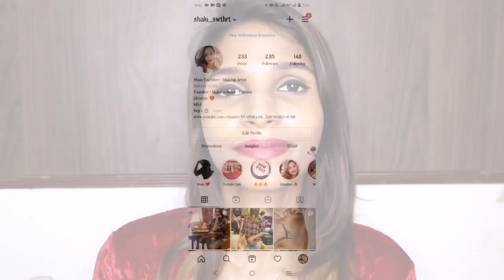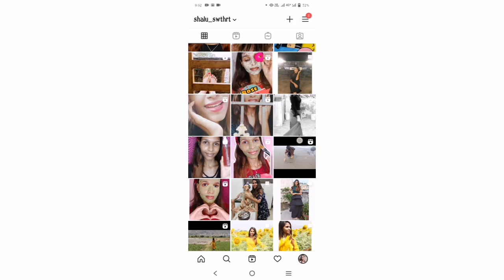Perfect Inner Wears for Different Outfits | lingerie Haul in Tamil | Inner Wears for Skinny Girls 👙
Buying Links :